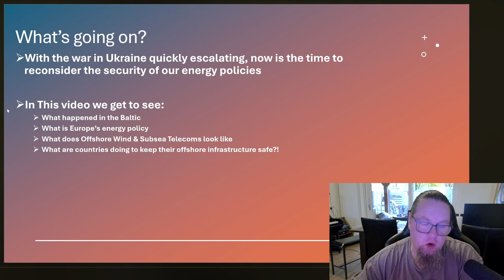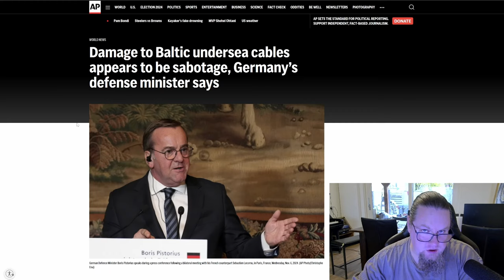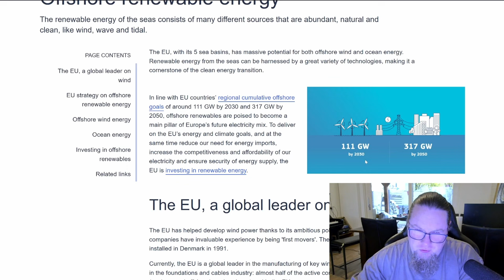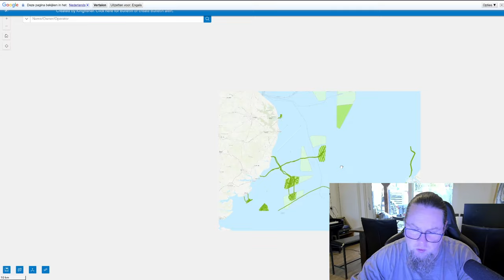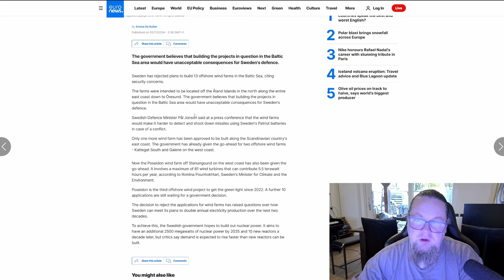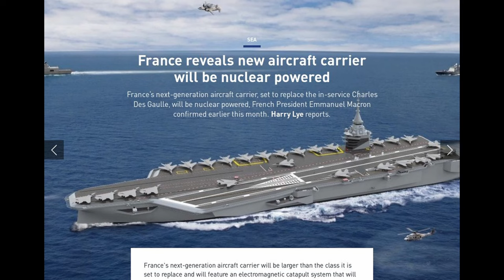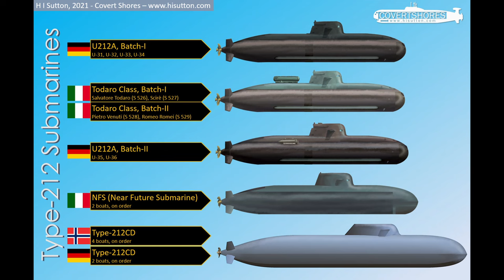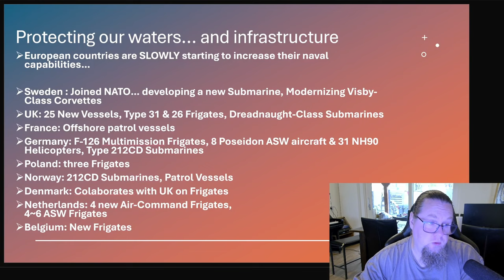Urgent! Offshore Wind Cancelled due to Safety Concerns, why Europe must reconsider its energy policy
Swedish Offshore Wind Cancelled due to Safety Concerns, why Europe must reconsider its energy policy. The Baltic Sea has seen several sabotage missions in the past two years. The Nordstream 1&2 pipelines were destroyed by Ukrainian Special Forces and several data cables were damaged due to Russian/Chinese Sabotage. In this video I take a brief look at the subsea infrastructure, and try to explain why putting so much emphasis on offshore deployment is a dangerous thing.